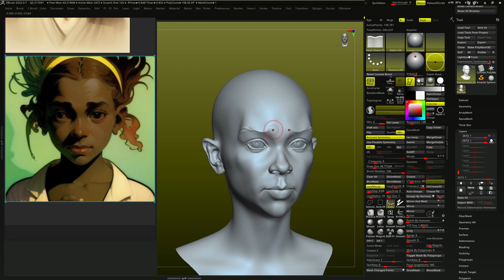zbrush, realtime 15min speed sculpting,3dconnexion,spacemouse,wacom,cintiq24,cam view